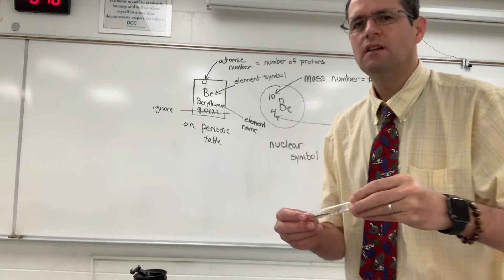NAS Copper element observation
Here is a sample of copper for my NAS students to observe.